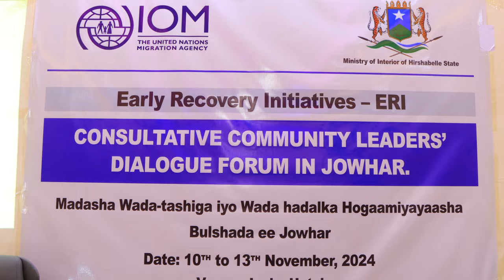Wasaaradda arrimaha gudaha DG Hirshabeelle oo Jowhar kusoo gabagabeysay madasha wadatashiga